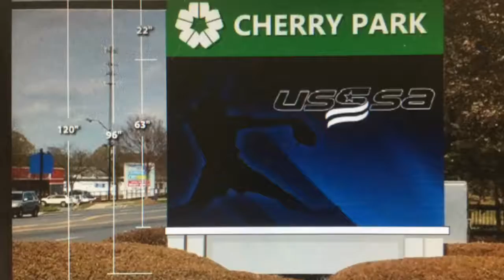New sign costing $47,000-plus coming to Cherry Park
The LED light sign will be at the entrance to Cherry Park in Rock Hill and cost more than $47,000. The money was part of a city bond for many improvements for the Parks, Recreation and Tourism locations, officials said.